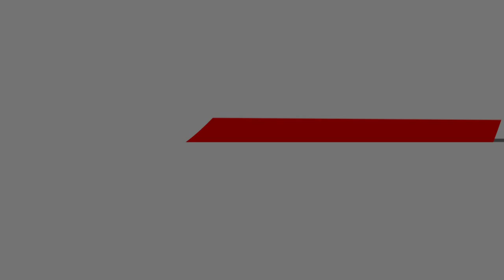Saints Row: The Third - Power CG Trailer - Spanish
En Saints Row®: The Third™, el mundo es tuyo. Pero los Syndicate, la legendaria sociedad criminal con influencia por todo el globo, piensa de otro modo. En el tráiler de "Hazte con el control", los Saints se encuentran con su enemigo por primera vez, lo que iniciará una guerra sangrienta por el poder que asolará la ciudad de Steelport.